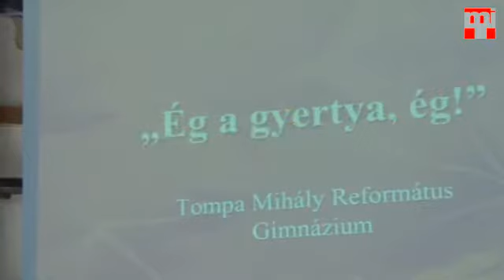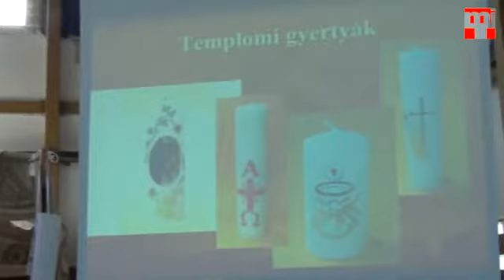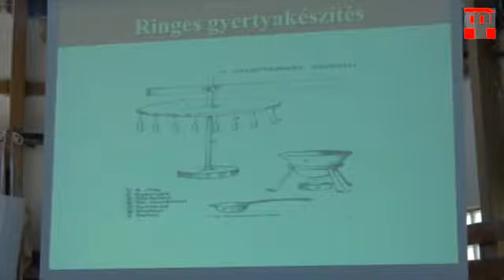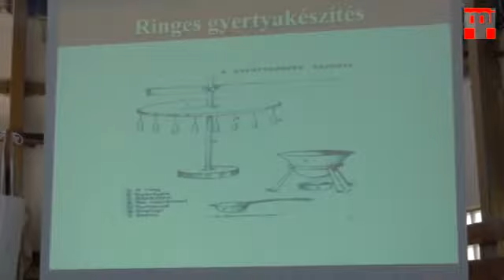Ég a gyertya, ég! Gyertyaöntés Almágyban.